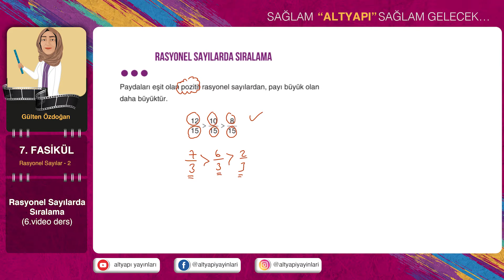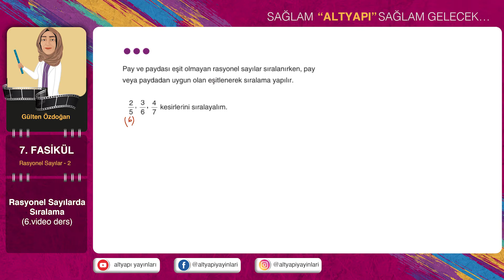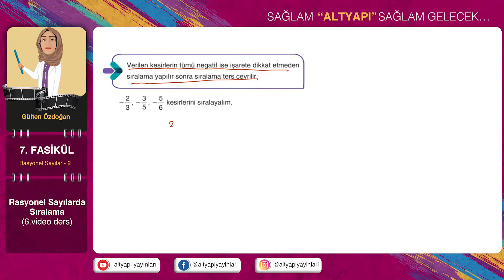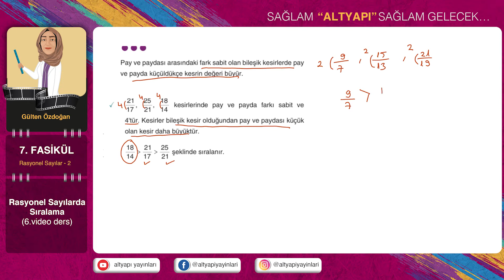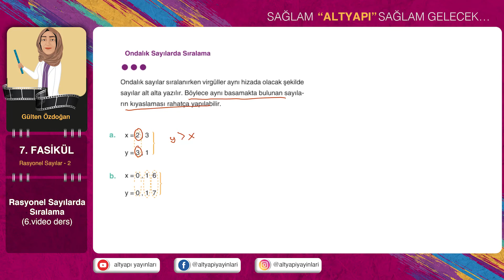7. fasikül 6.videoders Altyapı Yayınları Temel Matematikte Altyapı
Altyapı Yayınları - Temel Matematikte Altyapı kitabımızın 7.fasikül 6.video dersi
Rasyonel Sayılarda Sıralama
Gülten Özdoğan hocamızın anlatımı ile Temel Matematikte Altyapı kitabımızın konu anlatım video dersini izleyebilirsiniz.
Dersimizi izledikten sonra mutlaka uygulama sorularını vakit geçirmeden çözmelisiniz.